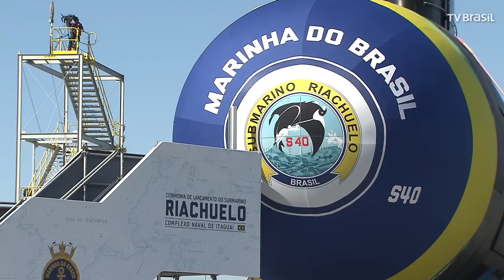Temer e Bolsonaro participaram de lançamento do submarino Riachuelo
O presidente Michel Temer e o presidente eleito, Jair Bolsonaro, participaram na manhã de hoje (14) da cerimônia de lançamento ao mar do submarino Riachuelo, no Complexo Naval de Itaguaí (RJ). O Riachuelo é o primeiro do Programa de Desenvolvimento de Submarinos, que tem parceria com a França.

A primeira-dama Marcela Temer, madrinha do Riachuelo, batizou o submarino quebrando uma garrafa contra o casco e pediu a bênção ao submarino e aos marinheiros que o navegarem.